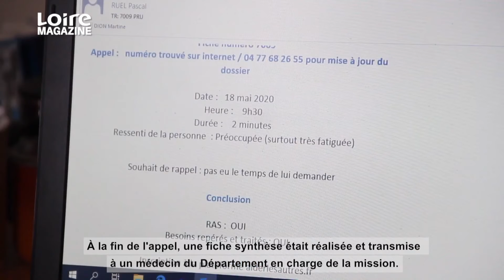LOIRE Département Aider nos anciens